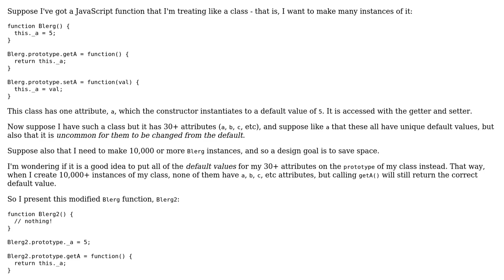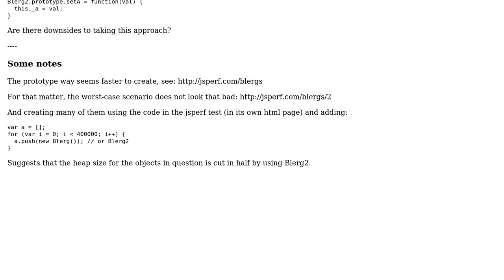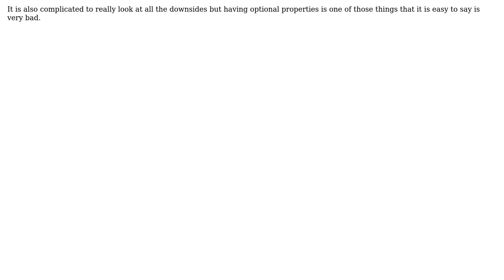Code Review: Should I put default values of attributes on the prototype to save space?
With thanks & praise to God, and with thanks to the many people who have made this project possible! | Content (except music & images) licensed under CC BY-SA | Music | Images & others | With thanks to user Simon Sarris user Esailija and the Stack Exchange Network Trademarks are property of their respective owners. You are responsible for your own actions.